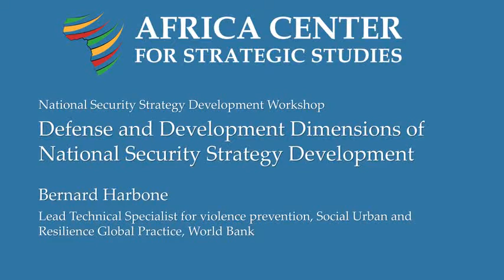Defense and Development Dimensions of National Security Strategy Development - Bernard Harborne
In January 2017 the Africa Center for Strategic Studies held a week-long workshop on National Security Strategy Development for senior-level security professionals from across Africa.